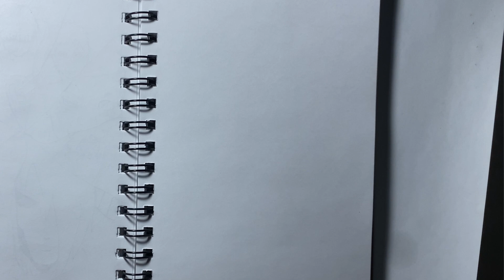Как нарисовать Мудреца шести путей